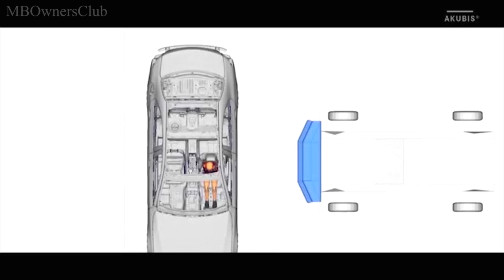Mercedes-Benz E-Class - Making of PRE-SAFE impulse side | W213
This video demonstrates the making of PRE-SAFE impulse side on Mercedes-Benz E-Class (W213)